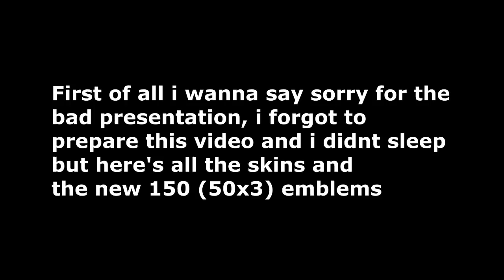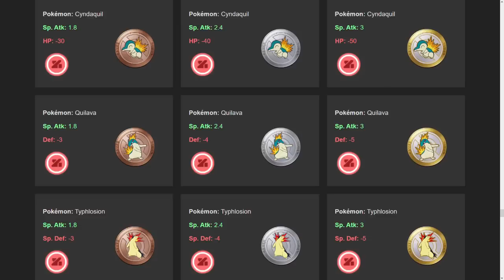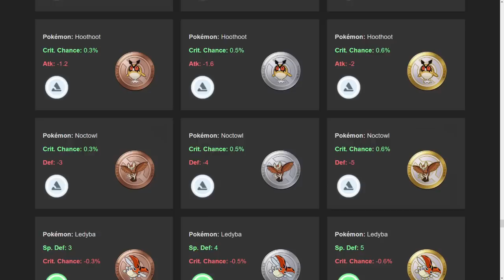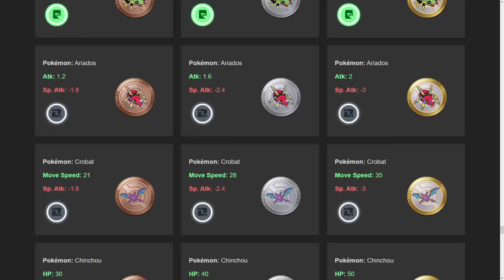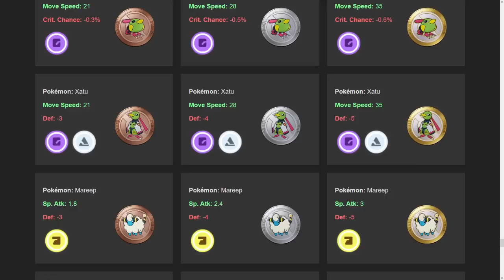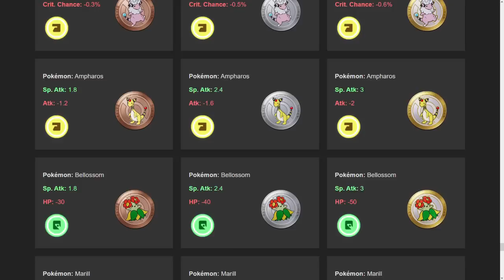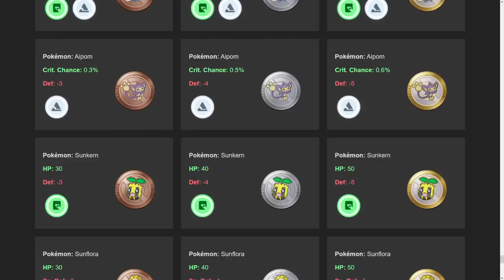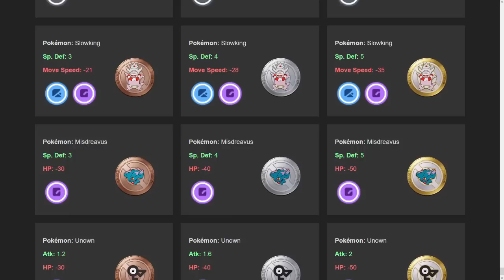NEW SKINS + NEW EMBLEMS FROM PATCH 1.8 LEAKS POKÉMON UNITE